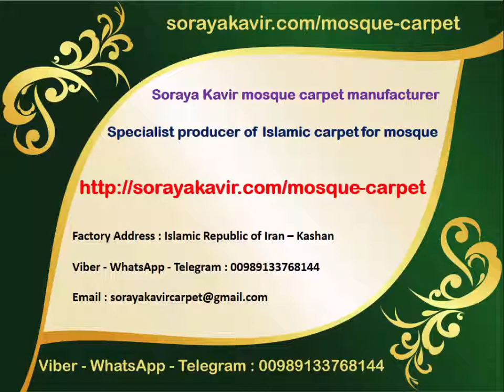Mosque Carpet For Sale